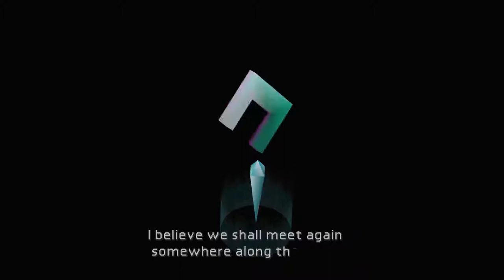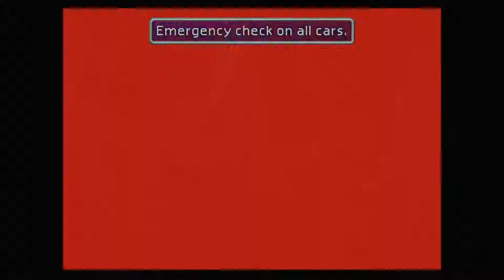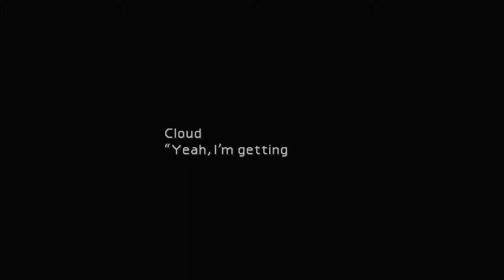Final Fantasy VII (PC) - Part 2